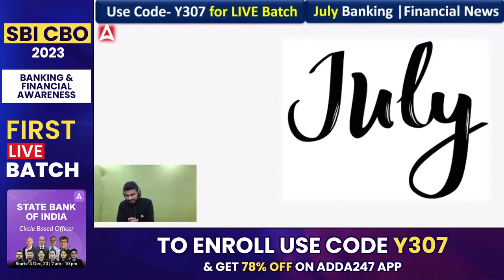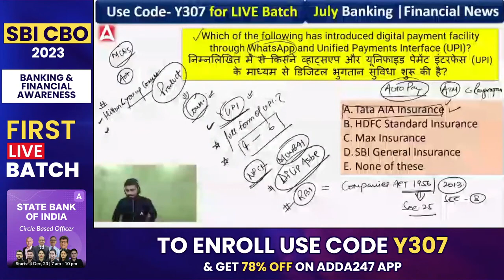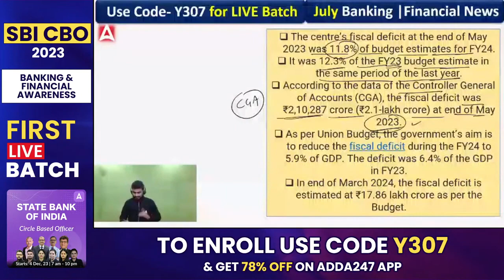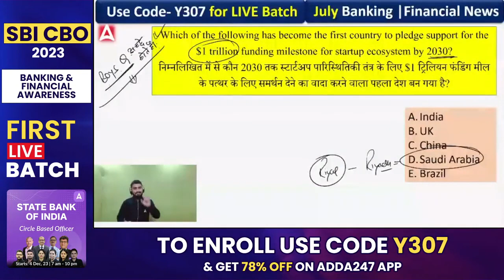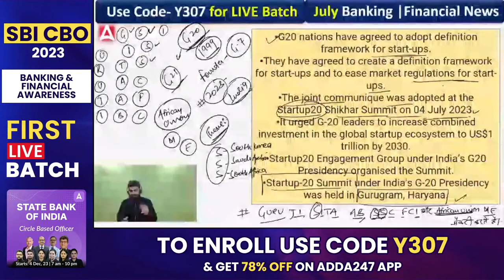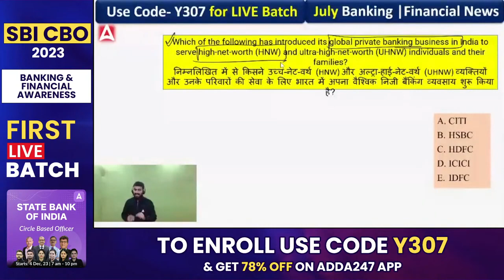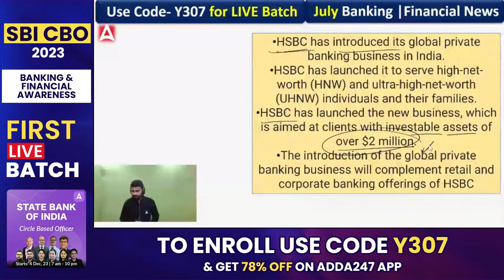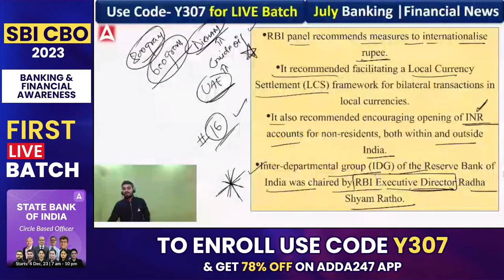SBI CBO 2023 | Experience The First Paid Class of Banking & Financial Awareness by Vaibhav Sir